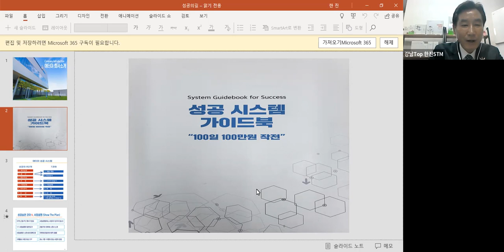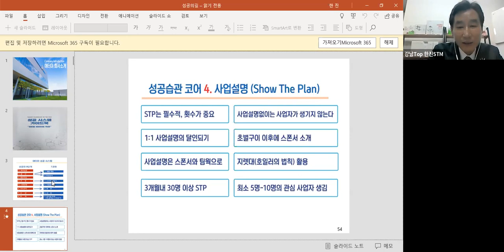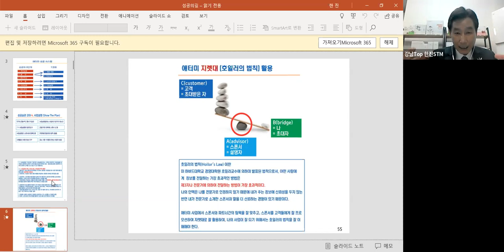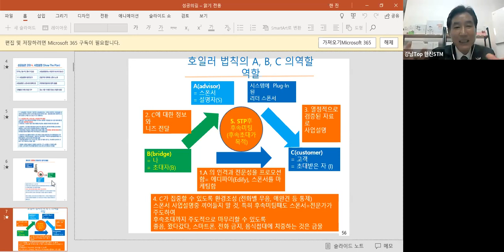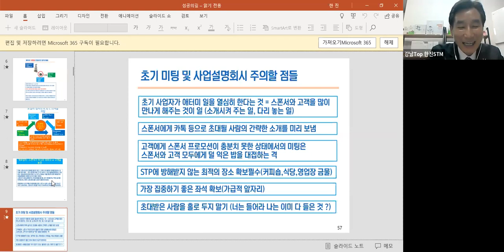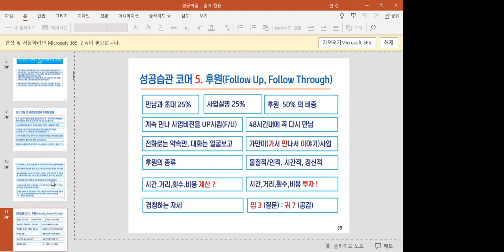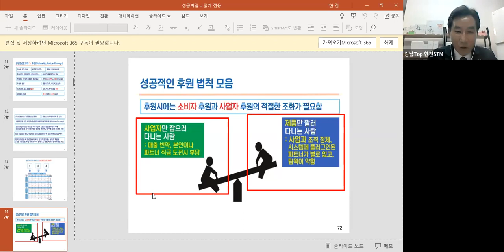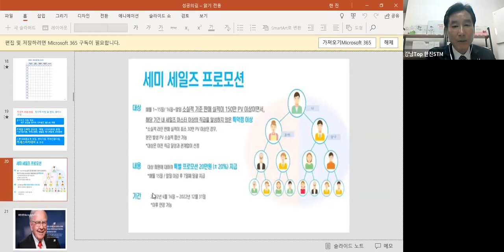애터미TOP 금요성공스쿨 성공시스템 가이드북7코어 (사업설명/후속관리 )한진STM